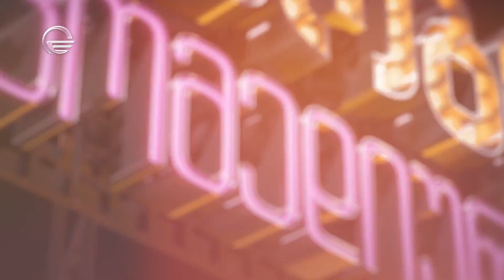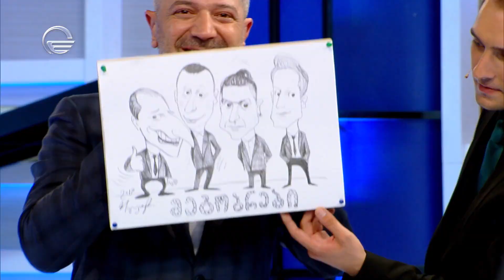მეგობრები - 23 ივლისი, 2017 წელი - გადაცემა სრულად